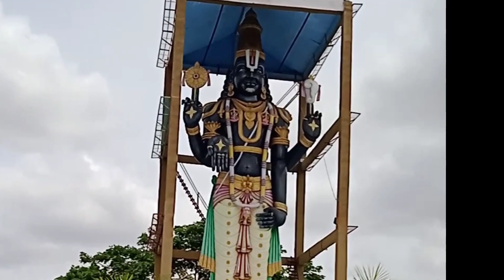Yathi seva ashram In Kadapa/Vishnu sahra namalum in kodanda Raamalayam/seva ashram In Kadapa